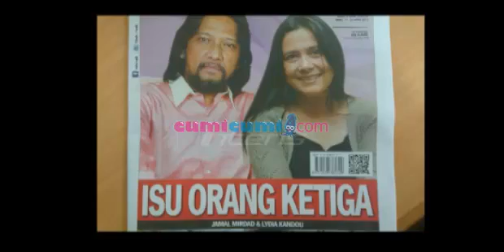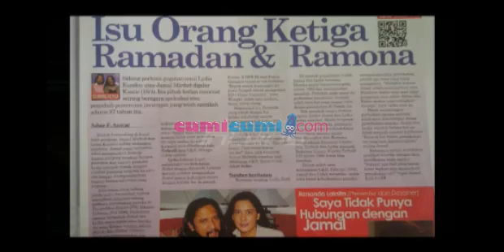Isu orang ketiga diantara Lydia Kandou dan Jamal Mirdad - Intens 18 April 2013